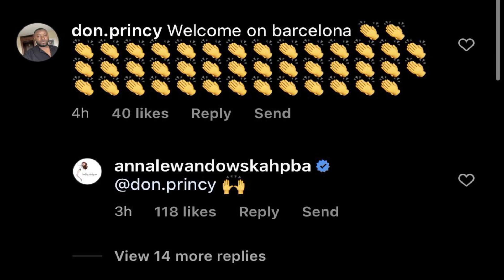🚨¡¡OFERTA FINAL del BARÇA por LEWANDOWSKI!! APUNTA a UN ACUERDO · TEMA KOUNDÉ · BENZEMA SIN CLÁSICO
¡¡JKCNEWS!!
- Oferta final del Barça al Bayern por Lewandowski y apunta a un acuerdo. De hecho, se comentan ya es la 3º vez que el polaco llegaba tarde a los entrenamientos.
- Quitan al camiseta de Koundé en las tiendas del Sevilla y Chelsea quiere ir fuertemente a por el.
- Benzema llegará tarde de vacaciones y no irá al clásico.
- Destino Mayoral.
- Método Pintus. Al ataque.